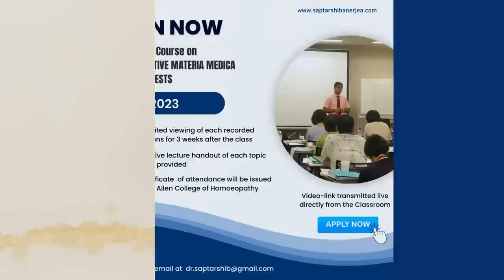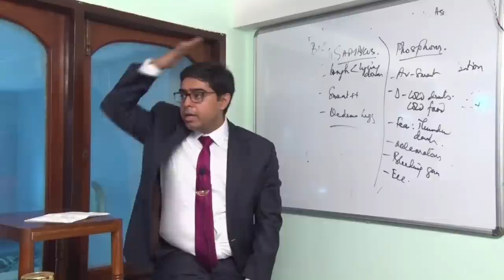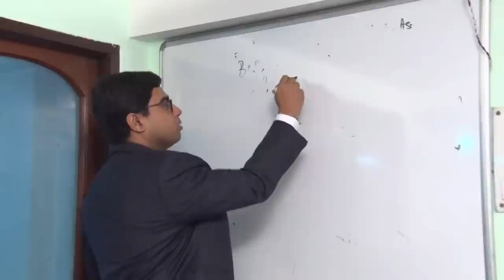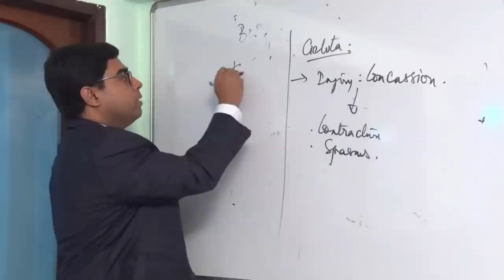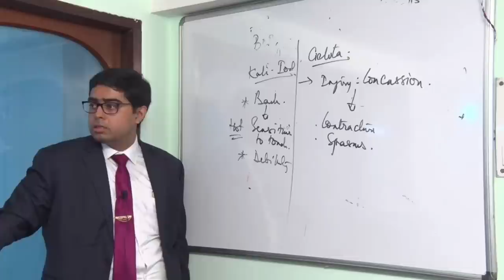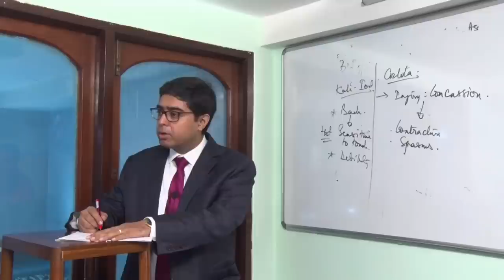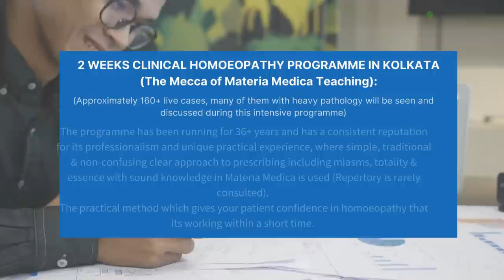A CASE OF ANKYLOSING SPONDYLITIS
A very common but difficult ailment to tackle.. Learn some of the top remedies to handle such cases.